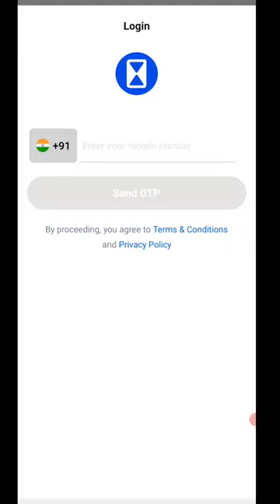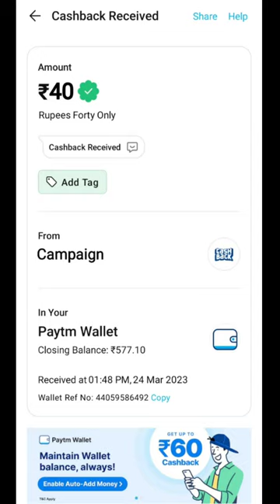🤑Today New Campaign Loot Offer 40₹+40₹+40₹ Instant Paytm Cash || Tasks💰Campaign BUG|| New Paytm app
yah offer khatm ho gaya hai

paytm loot
new loot
campaign loot
10rs instant paytm cash only
miss call
misscall offer
new missed call offer
paytm cashback
missed call
digitaltak press
1 miss call
new offer
new offers
2023 new earning app
paytm offer
paytm offers
paytm offers today
short
shorts video
lifafa
earning rajib
2022 miss call offer
paytm
new paytm offer